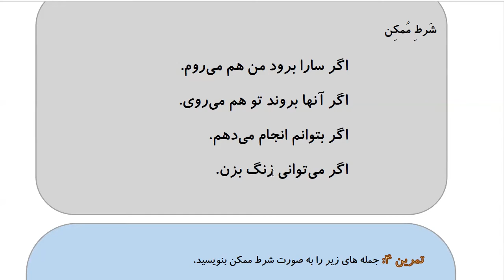Learn to Speak Persian FAST:For Intermediate - Lesson 4 - SPORT - Part 5